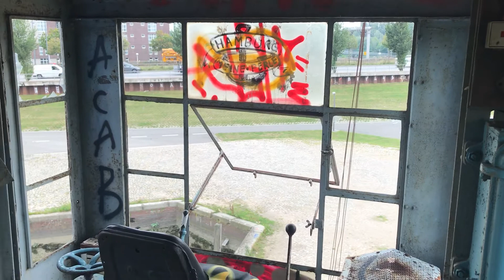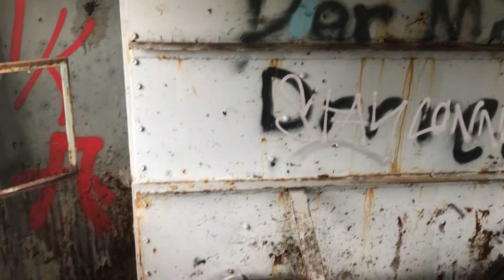Der verlassene Kran mitten in Hamburg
Hafenkran in Billhafen